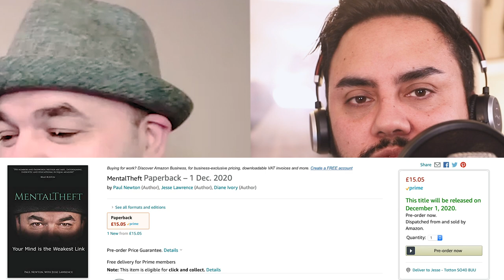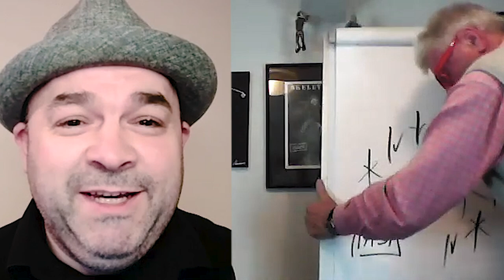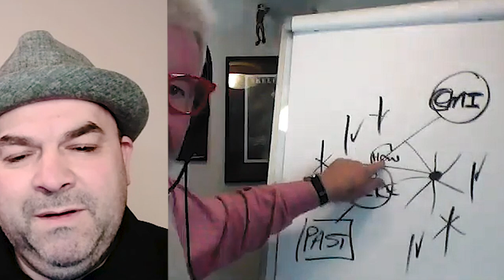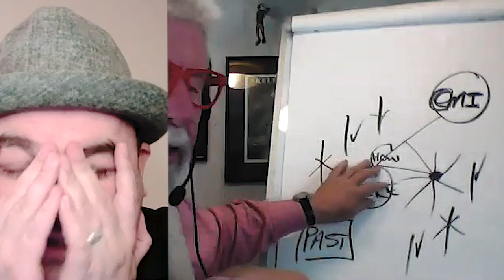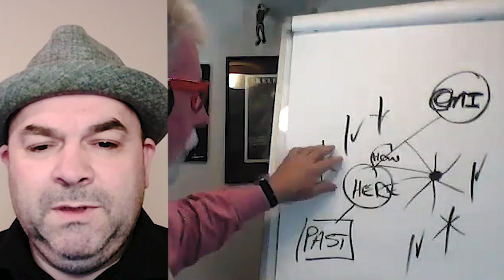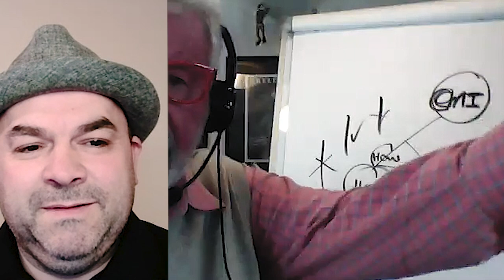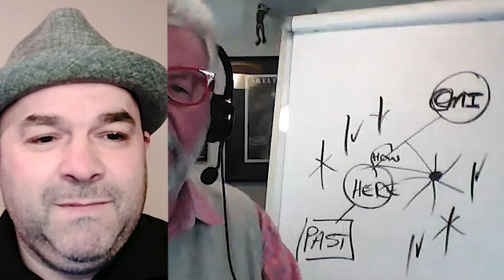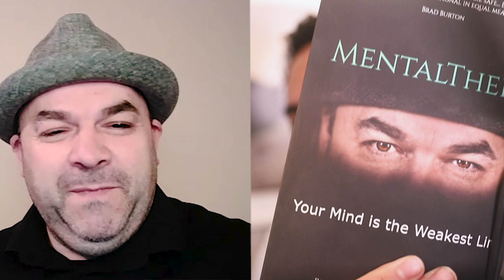Newton's Nuggets - where are you going?! Get a Clear Mental Image with Croz Crossley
Croz Crossley is a mentor and a coach to a lot of people, including a number of our recent guests! I have done his training courses and they are extremely insightful! Well this week's Newton's Nuggets is it a bit different, not by design, but by how it panned out! We actually get a bit of free Croz training!

Once you have watched this episode and you want to find out more, check out his website, where you can buy Croz's book!

As we discussed, THE MENTAL THEFT BOOK IS HERE! That's right, we have the book in our hands and now available for pre-order!